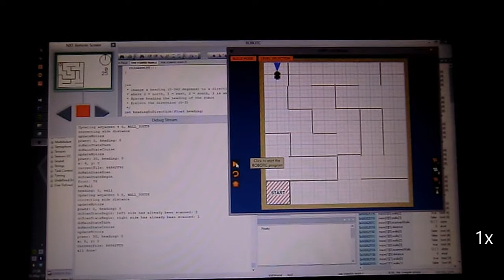Robot Virtual Worlds Maze Crawler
Video of my Robot Virtual Worlds based maze crawler.  Software and custom maze level will be made available on my website, botbench.com